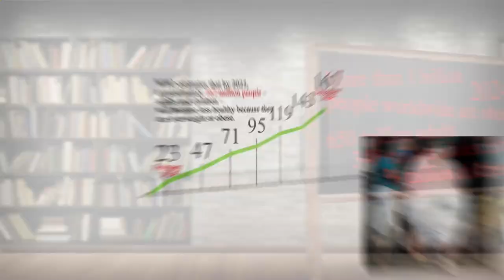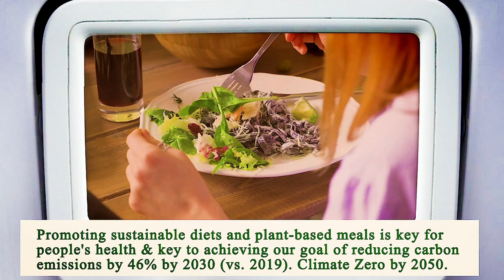Close to Me Restaurant Chicago 60603 IL, Cook County, Illinois, United States